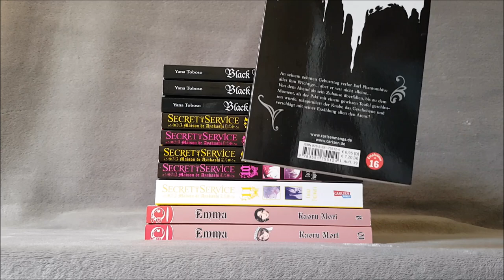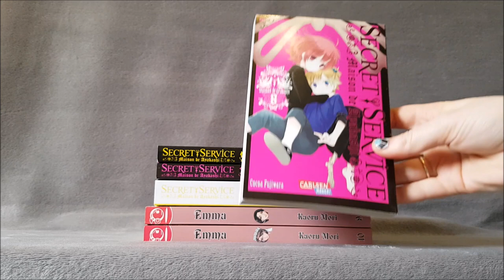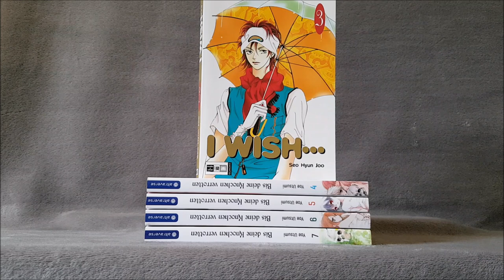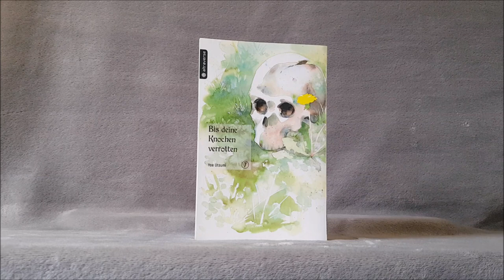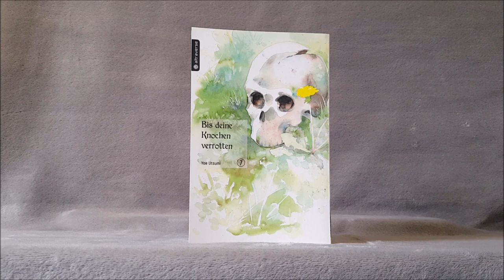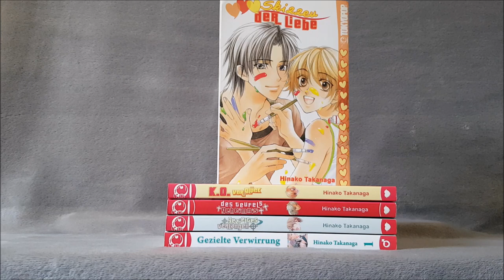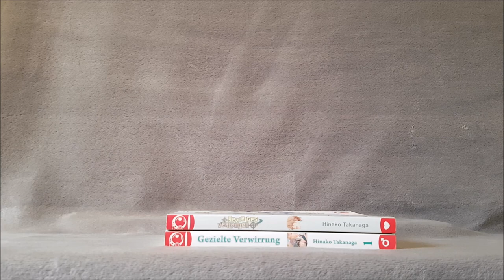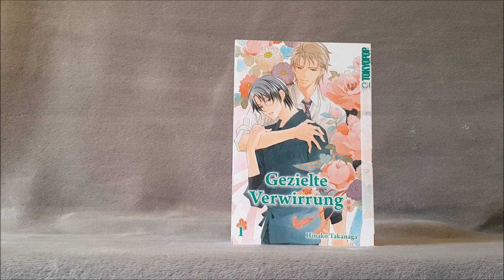Manga Update || Black Butler, Emma & Hinako Takanaga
Hier mein etwas verspätetes Gelesen Update ^^

0:00 Black Butler 27-30
1:48 Secret Service 7-11
3:58 Emma - Eine viktorianische Liebe 9-10
5:02 I wish... 3
5:55 Bis deine Knochen verrotten 4-7
10:55 Skizzen der Liebe
15:15 K.O. vor Glück
16:02 Des Teufels Geheimnis
17:15 Gezieltes Verlangen
18:28 Gezielte Verwirrung

Viel Spaß beim Ansehen :3
Eure Nani